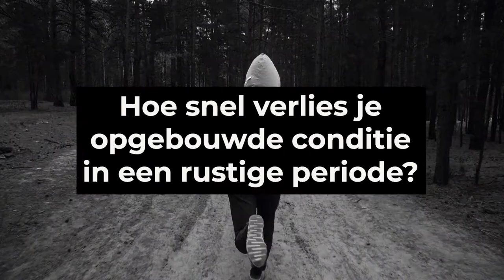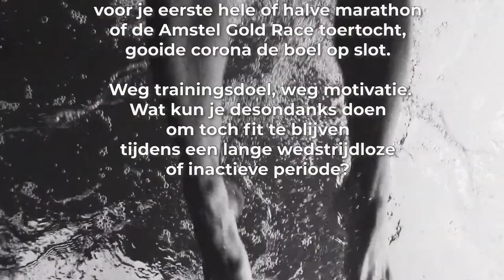#55 Hoe snel verlies je opgebouwde conditie in een rustige periode? | Slimmer Presteren Podcast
Dit is de 55ste aflevering van de Slimmer Presteren Podcast, over sport, onderzoek en innovatie. In deze aflevering hebben Gerrit en Jurgen het over "Hoe snel verlies je opgebouwde conditie in een rustige periode?"

INLEIDING:
Was je eindelijk klaar voor je eerste hele of halve marathon of de Amstel Gold Race toertocht, gooide corona de boel op slot. Weg trainingsdoel, weg motivatie. Wat kun je desondanks doen om toch fit te blijven tijdens een lange wedstrijdloze of inactieve periode?

SHOWNOTES:
Het artikel van Jurgen waar het allemaal mee begon: "In conditie blijven tijdens een beweegcrisis: wat moet je minimaal doen?" verschenen op de webiste van Jurgen (April, 2021)

‘Narratief’ overzichtsartikel over de minimale dosis inspanning om fit te blijven